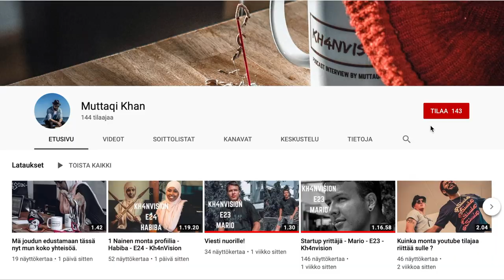Elämä, sukupolvien väliset erot ja itsensä etsiminen - E30 - Hunderra Assefa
Podcastin vieras on Hunderra AKA Ali AKA The Negus Assefa. Ollaan alin kanssa tosi läheisiä kaverieta ja meidän on pitänyt tehdä podcasti iät ja ajat sitten. Tässä jaksossa pohditaan Alin kanssa vähän elämää ja itsensä etsimisestä.

MUSIC PRODUCED BY:
Track: Knock
Track: Curiosity
Kimi Lindroos

YHTEYSTIEDOT
Hunderra Assefa